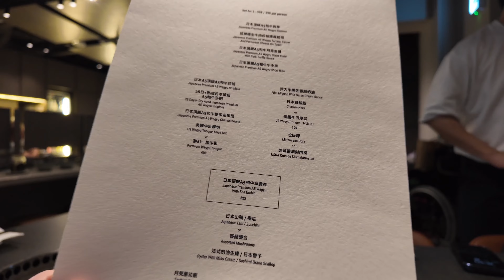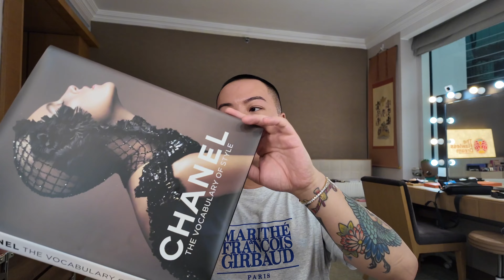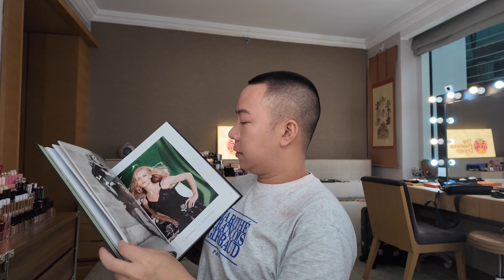Daniry EP2 | Birthday week, unboxing, how I feel turning 32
nice birthday week with good food, good people around
first day get back to work for a campaign shoot
and did some unboxing with all the gifts from friends and brands
really thankful for 31 and excited for 32

camera: dii osmosis pocket 3